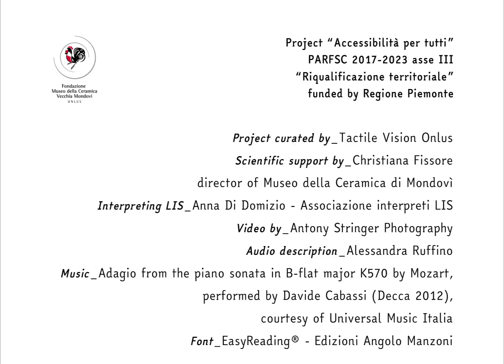Museo ceramica Mondovì - second floor - room 05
Museo della Ceramica di Mondovì
Second floor - room 5

The twentieth century